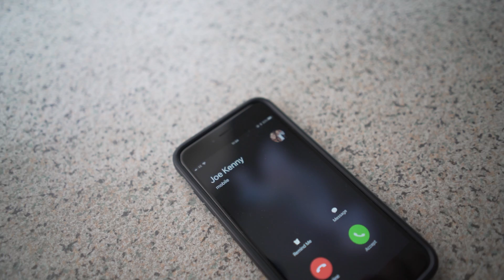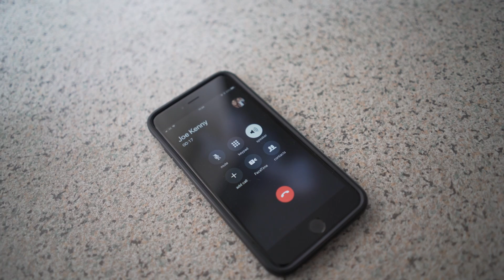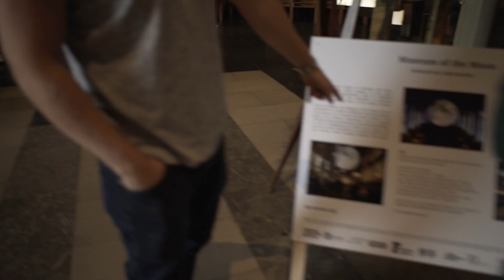CHASING THE MOON (ft Joe Kenny's ass)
They brought the moon to coventry with the museum of the moon tour,   by UK artist Luke Jerram

Measuring seven metres in diameter, the moon features 120dpi detailed NASA imagery of the lunar surface. At an approximate scale of 1:500,000, each centimetre of the internally lit spherical sculpture represents 5km of the moon’s surface